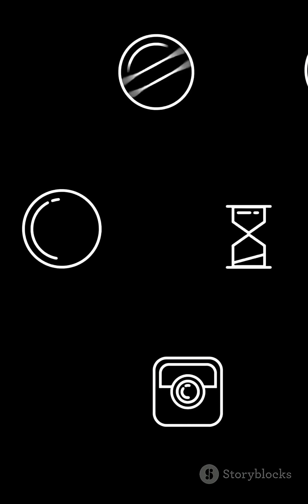6 September You Won’t Believe India’s Most Powerful Air Defence System! 2025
Dive into India’s multi-layered air defence — from anti-drone lasers to the mighty S-400. This concise explainer breaks down SPYDER, QRSAM, Akash (and Akash-NG), Barak-8/MR-SAM, NASAMS-II plans, and the DRDO Ballistic Missile Defence (BMD) system in an action-packed 2-minute reel. Perfect for defence enthusiasts in India wanting a clear rundown of capabilities, ranges, and roles across each layer of the sky shield. Which system do you think is most critical for national security?